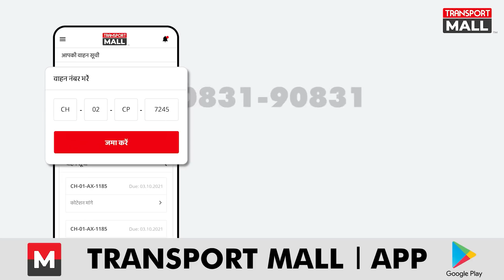पुलिसवालों का बीच Sadak तांडव बेचारा Driver क्या करे, मर जाए! - TRANSPORT TV | V-1846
ड्राइवर आकिब लोड लेने अलीगढ़ उत्तर प्रदेश जा रहा था। रास्ते में ड्राइवर को कुछ पुलिस वालों ने रोका और गाड़ी को ओवरस्पीड बता कर पैसे मांगने लगे। ड्राइवर ने इस बात का वीडियो बनाया तो कर्मी उसे मारने लगे। ऐसी ही घटना मध्य प्रदेश से सामने आई जहाँ ड्राइवर को पुलिस वाले ने गाड़ी न रोकने पर गलियां दी। इन घटनाओं को देख यह सवाल उठ रहा है कि क्या इनको ये अधिकार है ?